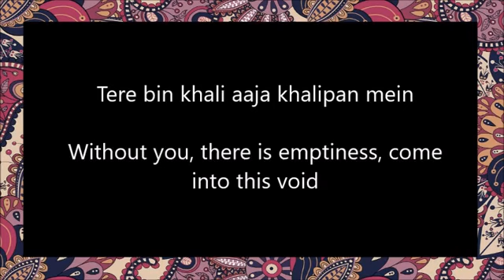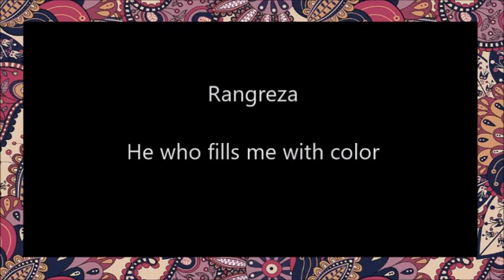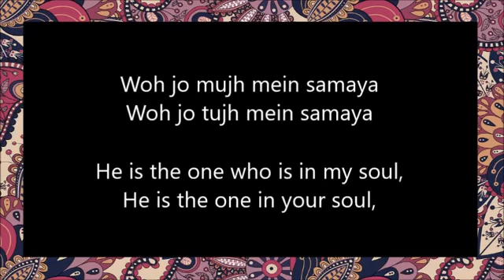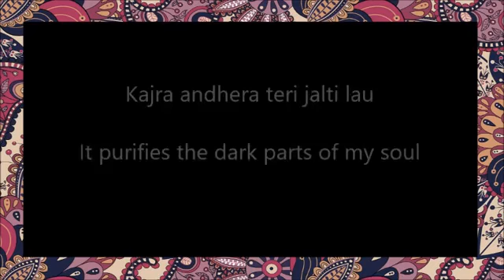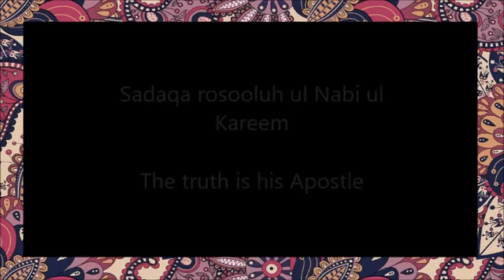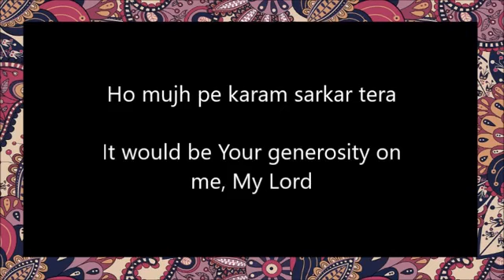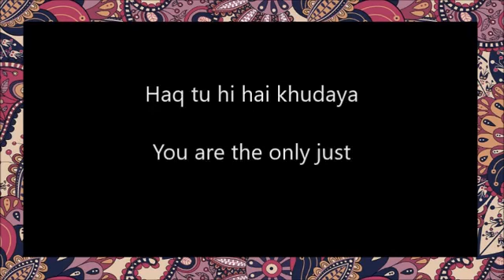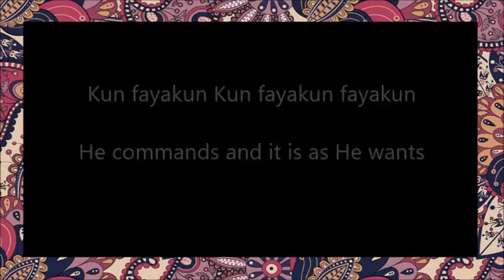Kun Faya Kun | Lyrical | 1080p HQ Audio | A. R. Rahman, Javed Ali, Mohit Chauhan | Rockstar (2011)